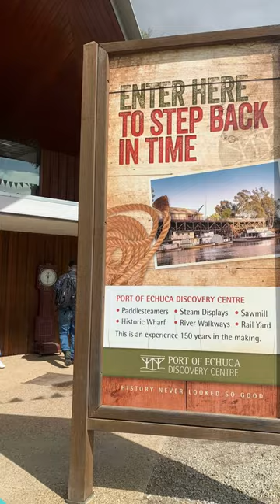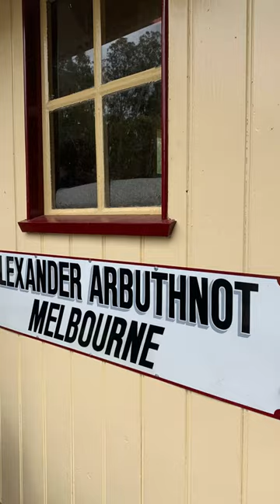Murray River Paddlesteamers Echuca (VIC) wz LissaCaldina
It was the highlight of my trip and excellent. Learnt a lot of history and the weather turned out perfect.
Booking was easy and staff name Lisa was super friendly and  lovely .
Absolutely recommend to anyone to do this ride. Please book it inadvance.

The Murray River (in South Australia: River Murray)[note 1] (Ngarrindjeri: Millewa, Yorta Yorta: Tongala)[2] is a river in south-eastern Australia. It is Australia's longest river at 2,508 km (1,558 mi) extent.[3] Its tributaries include five of the next six longest rivers of Australia (the Murrumbidgee, Darling, Lachlan, Warrego and Paroo Rivers). Together with that of the Murray, the catchments of these rivers form the Murray–Darling basin, which covers about one-seventh the area of Australia. It is widely considered Australia's most important irrigated region.

The Murray rises in the Australian Alps, draining the western side of Australia's highest mountains, then meanders northwest across Australia's inland plains, forming the border between the states of New South Wales and Victoria as it flows into South Australia. From an east–west direction it turns south at Morgan for its final 315 km (196 mi), reaching the eastern edge of Lake Alexandrina, which fluctuates in salinity. The water then flows through several channels around Hindmarsh Island and Mundoo Island. There it is joined by lagoon water from The Coorong to the south-east before emptying into the Great Australian Bight (often referenced on Australian maps as the Southern Ocean) through the Murray Mouth, 10 km (6.2 mi) east of Goolwa South.[4] Despite discharging considerable volumes of water at times, particularly before the advent of large-scale river regulation, the waters at the Murray Mouth are almost invariably slow and shallow.

As of 2010, the Murray River system received 58 per cent of its natural flow; the figure varies considerably.[5]

The border between Victoria and New South Wales (NSW) lies along the top of the southern or left bank of the Murray River.[6]

In 1698 Thomas Savery patented a pump with hand-operated valves to raise water from mines by suction produced by condensing steam. In about 1712 another Englishman, Thomas Newcomen, developed a more efficient steam engine with a piston separating the condensing steam from the water.

How fast can a paddle steamer go?
It was 109.8m long and, when built, was one of the fastest and most powerful paddle steamers afloat, with a top speed of 21.5 knots, crewed by 95 persons. It was claimed that the engines (which could develop 7,500kW) and paddle wheels were the heaviest ever placed in a paddle steamer.

How do paddle steamers turn?
The steam is transferred through pipes into a cylinder where it expands under pressure to push a piston in the cylinder. This provides the motion which is transferred from the piston to a drive shaft (crank) which turns the paddle wheels.

What state is the Murray River in?
Murray River (Millewa / Tongala)
Location Country Australia
State : New South Wales, South Australia Victoria